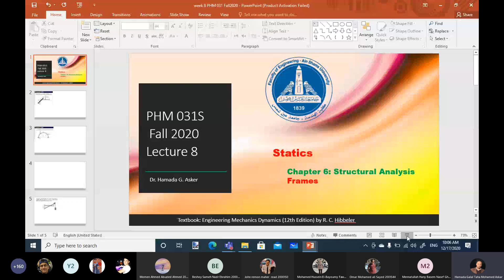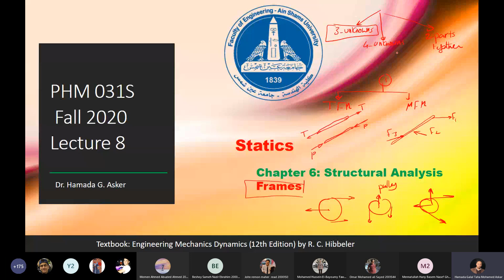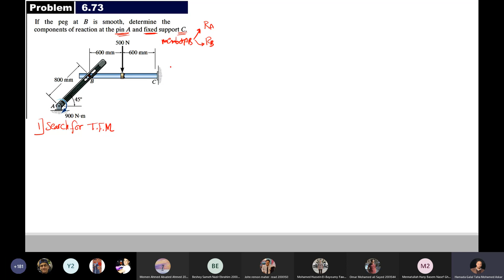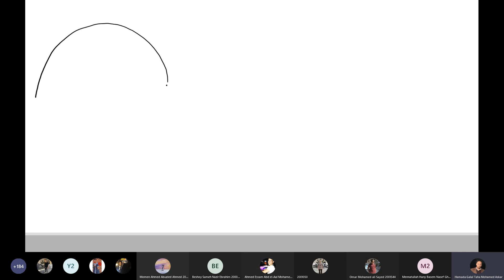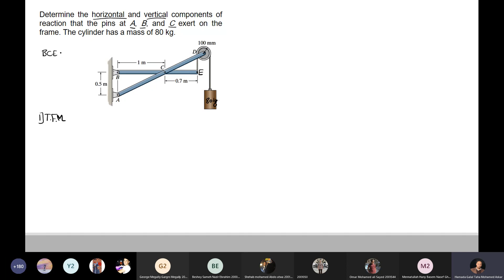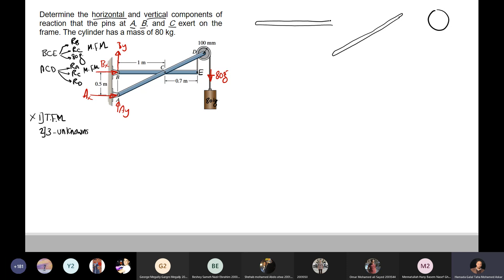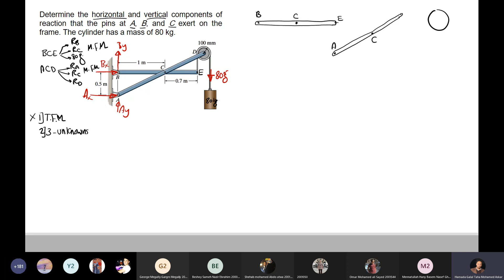statics lecture 8-Group 1- Dr.Hamada Galal